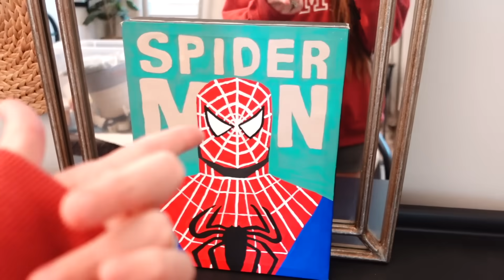dealing with trauma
See our Earls Fam Foundation created to give back to our Youtube Community

We would be so grateful if you could help us leave positive reviews of our book